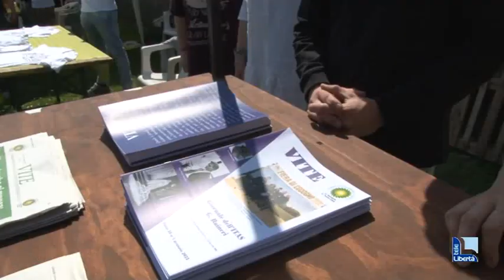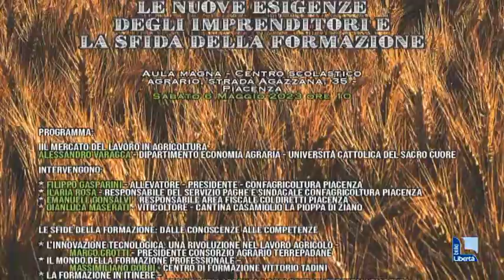Raineri Marcora, al via “AgriCultura”. Inaugurata una serra idroponica